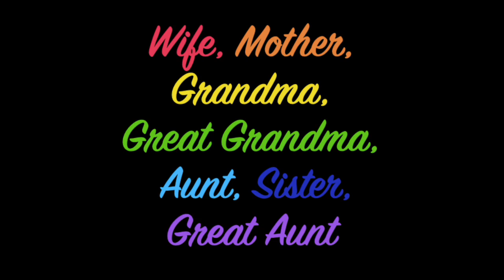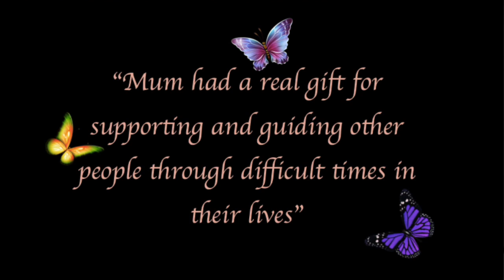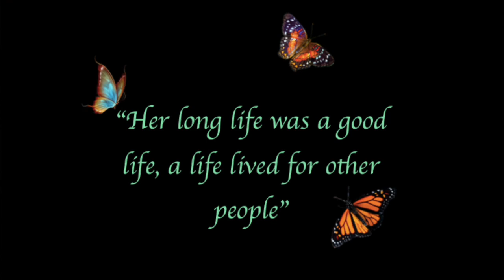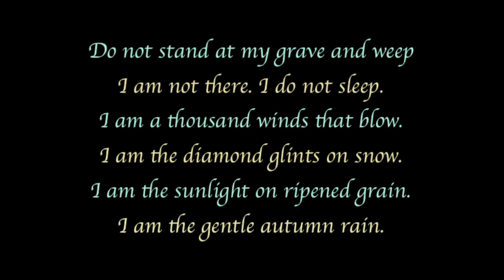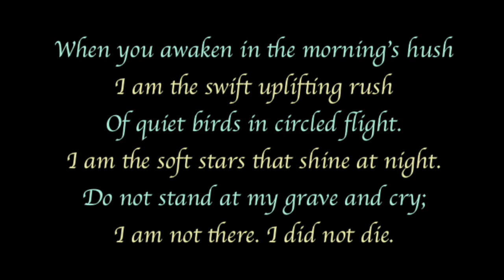In memory of Anne Moira Gray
RIP Anne Moira Gray, my beautiful Grandma, aka Wife, Mother, Great Grandma, Aunt, Sister, great aunt and neighbour. You are and always will be forever loved, and I know that now you are at peace. "Do not stand at my grave and weep" Thank you for all you did for me, all the memories I will treasure forever. This is a video dedicated your memory. I love you Grandma